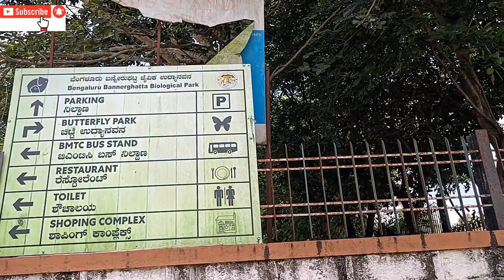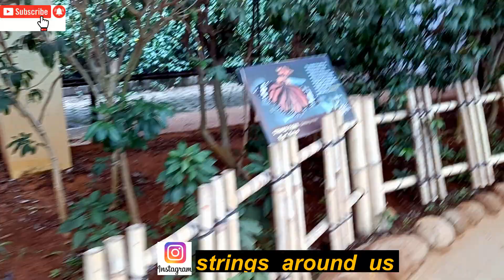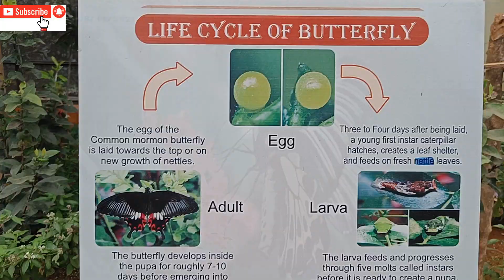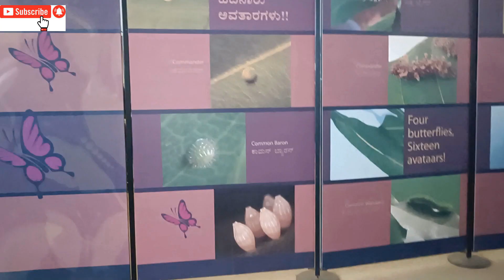🦋One of its own kind/@Rs 50/ Butterfly Park/Bannerghatta National Park/Strings Around Us🫶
Hi guys ,in today's vedio we will give you tour of Beautiful Butterfly park which located in Bannerghatta National park Bangalore.hope you enjoy.

Note: this vedio is not sponsored all details are based on our experience.

                             @ strings_around_us

See You Soon👇
@ Strings Around Us🧡